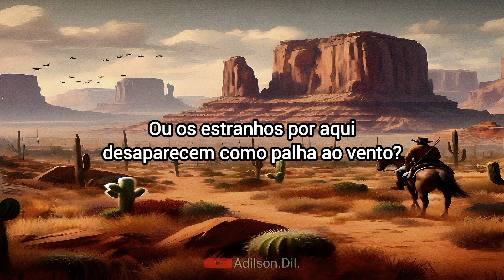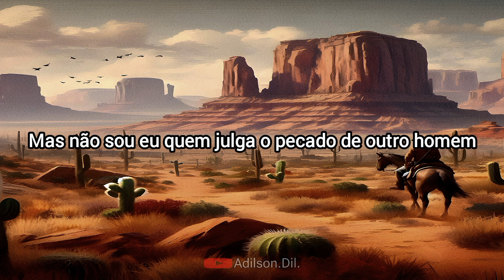The Steel Woods - Straw in the Wind (Tradução/Legendado)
GÊNERO: Música Country/Country rock
ANO: 2017

"Straw in the Wind" do The Steel Woods aborda temas de justiça, carma e as consequências das ações humanas. A letra fala sobre como mentiras e erros eventualmente vêm à tona, como uma palha no vento que não pode ser controlada.

A música sugere que, embora as pessoas possam tentar esconder suas ações, a verdade sempre prevalece no final, e o destino de todos é determinado pelas escolhas que fazem.

Em suma, a mensagem principal é sobre a inevitabilidade de enfrentar as consequências das próprias ações, especialmente quando se trata de moralidade e justiça.